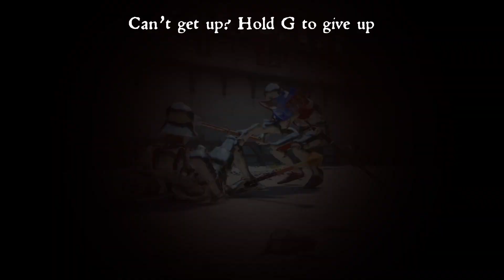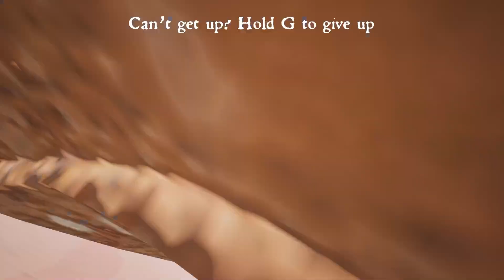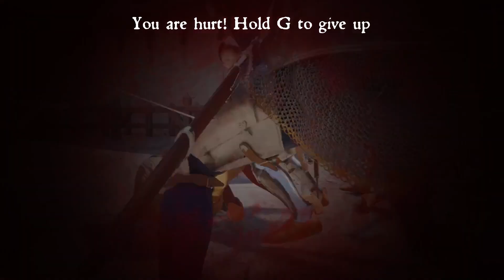Surviving the NEWEST Playtest for Half Sword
Today we take a look at the latest playtest of Half Sword, updated mechanics and a new map to look at, unfortunately the gore and blood are not here yet but we still have fun with some medieval chaos.